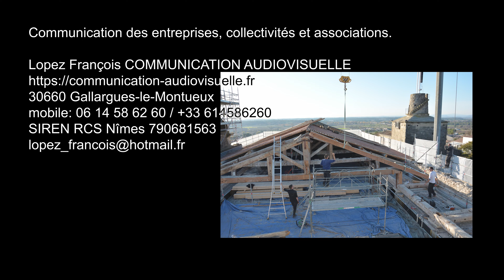Démontage de la charpente du temple de Gallargues-le-Montueux, déc. 2019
L'entreprise "Structure Bois Couverture" du Crés (34) démonte minutieusement la vieille charpente du temple de Gallargues-le-Montueux en décembre 2019.

Série de reportages sans liens avec la municipalité ou une association.

Lopez François COMMUNICATION AUDIOVISUELLE
Réalisations audiovisuelles pour la communication des entreprises, collectivités et associations.